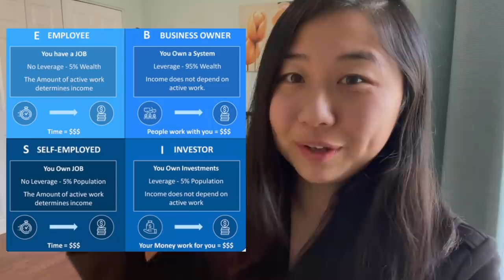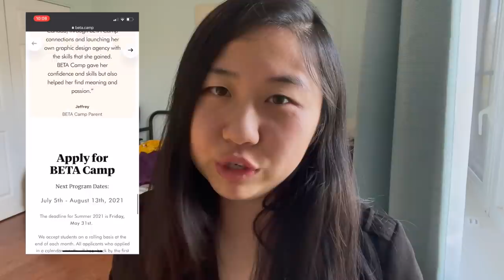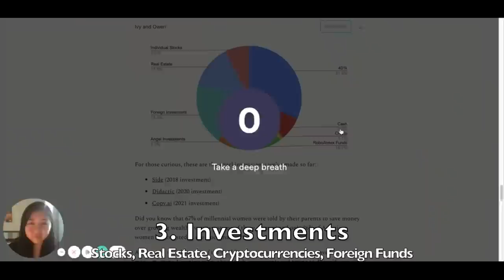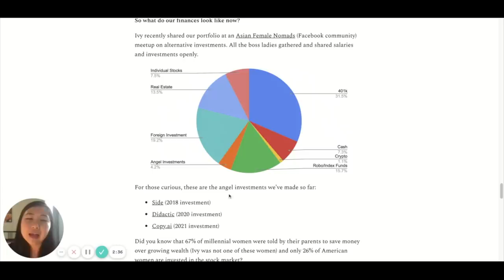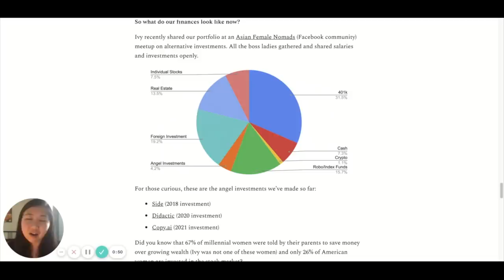My income streams & investments 2021 (with no social media following)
Want to create multiple income streams or how to make passive income online WITHOUT a huge following?

This video covers the different online income streams and passive income strategies I've used on how to create multiple income sources. If you want to learn how to make money online, including online income streams, build an investment portfolio, and how to create passive income for yourself with the latest income stream 2021, then this video will show you how to I built 5 income streams, income stream ideas, and the best way to make money online.

I am not a financial advisor. The ideas presented in this video are to show you what my investment portfolio looks like. You (and only you) are responsible for the financial decisions that you make.

LINKS MENTIONED